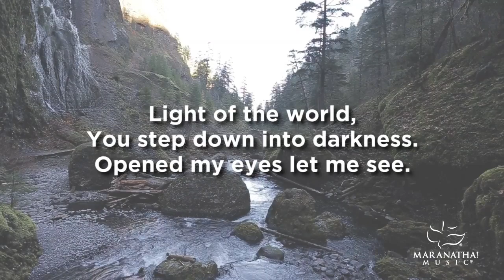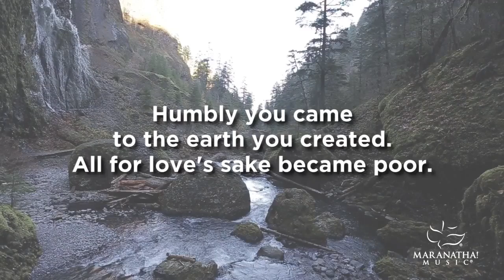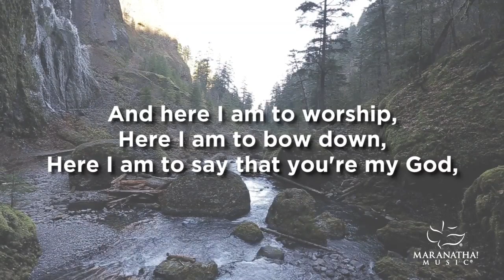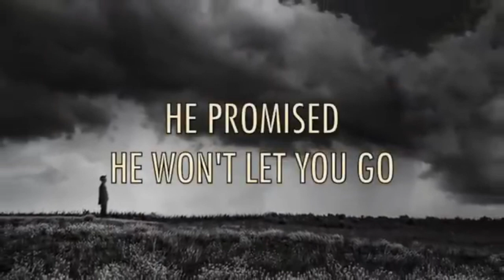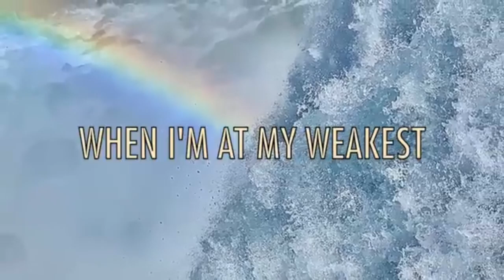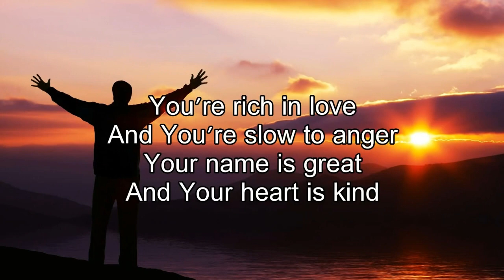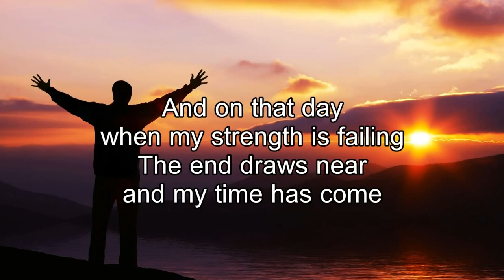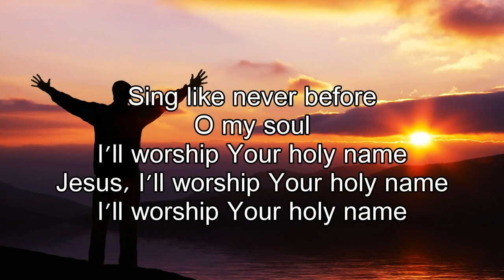MC Worship 26 Oct 24